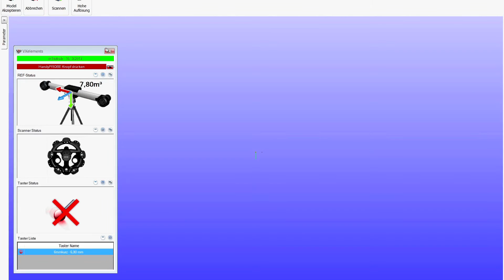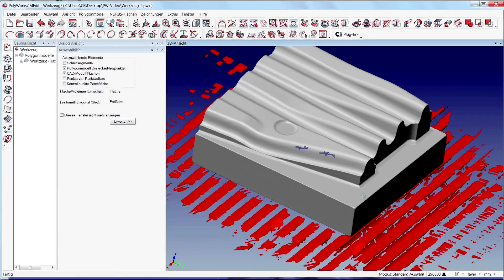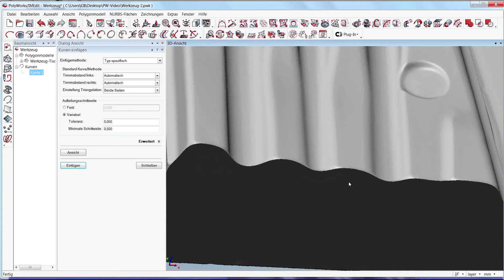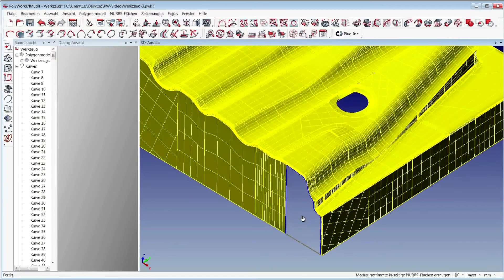Flächenrückführung mit PolyWorks|Modeler™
Wie läuft die Flächenrückführung einer Freiformfläche ab? Christian Beißwanger zeigt mit dem MetraSCAN 3D von Creaform wie sich Punktwolken erzeugen und in PolyWorks weiter verarbeiten lassen. Das Ergebnis ist ein CAD im IGES oder STEP Format.